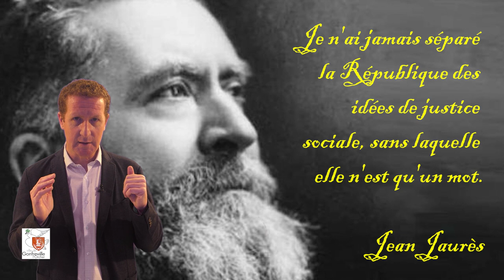Message de fin d'année d'Alban Bruneau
Le maire de Gonfreville l'Orcher s'adresse aux habitants et aux agents municipaux en cette fin d'année 2020.